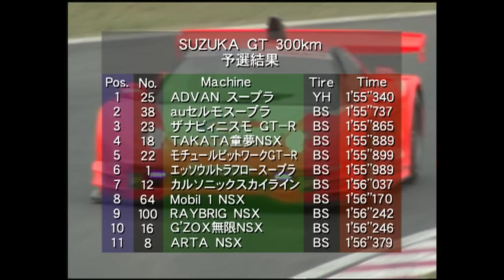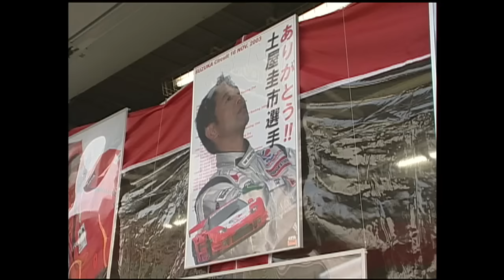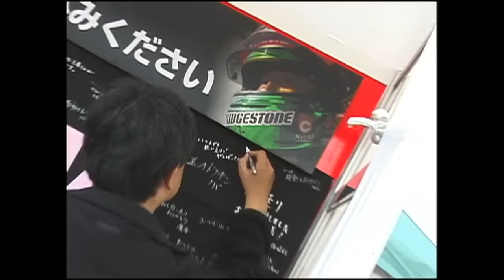〈ENG-Sub〉土屋圭市 引退レース Super GT SUZUKA【Best MOTORing】2003